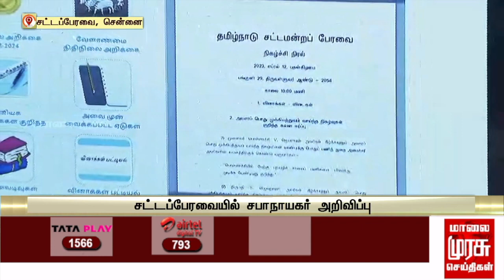தொடு திரை கணினி, இ-புக் செயலி நடைமுறை - சட்டப்பேரவையில் சபாநாயகர் அறிவிப்பு